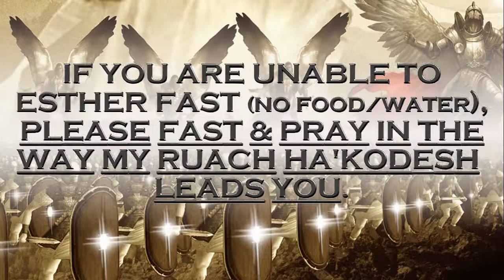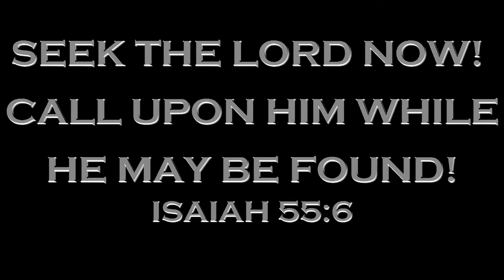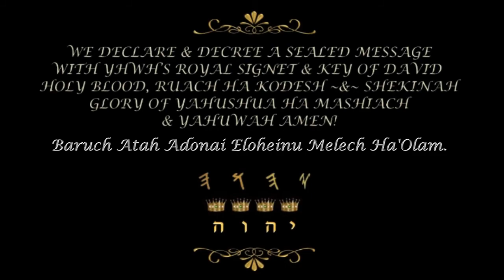🕎𝙇𝘼𝙎𝙏✞𝐂𝘼𝙇𝙇!🕎⚔SONS OF VALOUR, DAUGHTERS OF ZION--ARISE!!!!⚔ CALL TO ESTHER FAST! JAN 24, 2022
PLEASE CHILDREN, SHARE THIS MESSAGE FAR & WIDE.
YOU WILL BE GREATLY REWARDED IN OUR KINGDOM!

MY DEAR CHILDREN, SONS & DAUGHTERS OF THE MOST HIGH YHWH ELOHIM:

A CALL TO ARMS!

I DECLARE & DECREE THIS DAY FROM THE SUPREME COURTROOMS OF HEAVEN,
WITH A RESOUNDING CRESCENDO ACROSS THE HEAVENS AND UPON THE EARTH:

I AM CALLING:
THREE DAYS OF PRAYER & FASTING
NOW! (EMERGENCY--911--SOS!)

(SH’VAT 22, 23, 24, 5782)

AN ESTHER FAST IS EXPECTED OF MY 144,000 ARMY,
MY SPIRIT-WARRIORS I AM POSITIONING RIGHT NOW!

PLEASE BELOVEDS, THIS IS A CRITICAL ESTHER FAST!

IF YOU ARE UNABLE TO COMPLETE AN ESTHER FAST (no food/water)
PLEASE FAST & PRAY IN THE WAY MY HOLY SPIRIT~RUACH HA'KODESH LEADS YOU.

LAY YOURSELVES DOWN AND PRESENT YOUR BODIES AS LIVING SACRIFICES HOLY & ACCEPTABLE TO ME...(Rom 12:1-2)

...AND I SHALL DO THE MOST ASTOUNDING MIRACLES, SIGNS,
AND WONDERS THAT WILL PUT OUR ENEMIES TO SHAME!

TAKE YOUR POSITION WITH THE GREAT I AM AND YOUR
COMMANDER-IN-CHIEF, YAHUSHUA HA’MASHIACH–
NOW, BELOVEDS, NOW!

THERE ARE WARS ON MANY FRONTS.

SATAN IS TRYING EVERYTHING & ANYTHING AGAINST YOU, BELOVED CHILDREN.  HE IS TRYING TO WEAR OUT THE SAINTS OF THE MOST HIGH... (Dan 7:25)
BUT HE IS GOING DOWN AND HE KNOWS HIS TIME IS SHORT! (Rev 12:12)

THE DEVIL AND HIS FALLEN CRONIES KNOW, BELOVEDS, THAT MY HARSH JUDGMENTS AGAINST THE WICKED ARE COMMENCING NOW! (AND HAVE ALREADY BEGUN!)

THE EVIL ONES KNOW THAT THE ONE TRUE GOD YHWH ELOHIM IS ABOUT TO BRING FORTH THE GREATEST REVOLUTION, REFORMATION, REVIVAL, & HARVESTING OF SOULS THIS WORLD HAS EVER SEEN! (HAGGAI 2, REVELATION 12)

HALLELUYAH!

SO RISE UP, BELOVED SONS & DAUGHTERS OF YHWH ELOHIM! (Is 60:1-2)
GIRD UP YOUR LOINS! (Ps 144) TAKE YOUR POSITION! (Hab 2:1)
THERE IS NO TIME TO WASTE!

PUT ON YOUR FULL ARMOUR OF GOD! (Eph 6:10-18)
PUT ON MY ARMOUR OF LIGHT! (Rom 13:12)

COVER YOURSELF AND YOUR HOUSEHOLD WITH MY SON'S BLOOD! (Rev 12:11)
BLOW THE SHOFAR, GET ON YOUR FACE BEFORE ME, PROCLAIM MY HOLY WORD, PRAY & WAR WITH MY GREAT "CHUTZPAH" WHILE YOU OBEY ME IN THIS FAST--AND I WILL GIVE EACH & EVERY ONE OF YOU THE PROTECTION, DIRECTION, HELP, AND BREAKTHROUGHS YOU ALL NEED RIGHT NOW!

MY CHILDREN, SHOW YOUR KING THAT YOU ARE WORTHY TO BE PART OF HIS ARMY--THAT YOU ARE WITH HIM ALL THE WAY!

THE LION OF Y'HUDAH IS ROARING... IT IS TIME!

"...And who knoweth whether thou art come to the Kingdom for such a time as this?" (Esther 4:14)

Blessings & Shalom,
I Love you very much with an Everlasting LOVE for ALL My Children,
~I AM~
EHYEH ASHER EHYEH,
YAHUWAH, YHWH ELOHIM, EL-GIBBOR,
EL-SHADDAI, EL-NEQAMOT, EL-ELYON, ELOHEI MISHPAT, ADONAI TZVA’OT,
YAHUSHUA HA’MASHIACH, RUACH HA’KODESH, SHEKINAH GLORY,
THE ALPHA & OMEGA, ALEPH & TAV, BEGINNING & END,
THE HOLY FAMILY OF HEAVEN.

יהוה
יהושוע
רוח קודש
תהילת שקינה

REPENT!  REPENT!  REPENT!
T'SHUVA! T'SHUVA! T'SHUVA!

PREPARE YE THE WAY OF THE LORD, YAHUSHUA HA’MASHIACH!
THE KINGDOM OF HEAVEN IS AT HAND
THE KINGDOM OF YHWH יהוה IS HERE!
I AM COMING NOW!

Beloveds, as you Fast & Pray,
Please use these Powerful Warfare Prayers below!
You have VICTORY in the powerful Name of
YAHUSHUA HA'MASHIACH!

"No weapon that is formed against thee shall prosper; and every tongue that shall rise against thee in judgment thou shalt condemn.  This is the heritage of the servants of the Lord, and their righteousness is of me, saith the Lord." Is 54:17

♛WE DECLARE & DECREE A SEALED MESSAGE WITH YHWH’S ROYAL SIGNET RING, KEY OF DAVID, HOLY BLOOD, RUACH HA’KODESH ~&~ SHEKINAH GLORY OF YAHUSHUA & YAHUWAH, AMEN♛